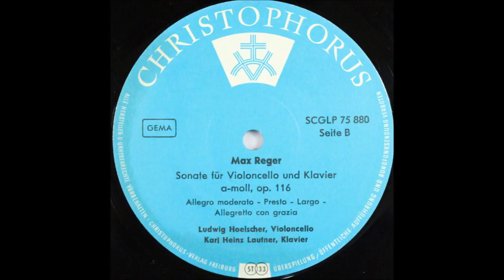max reger cello sonata op 116, Lugwig Hoelscher, Cello